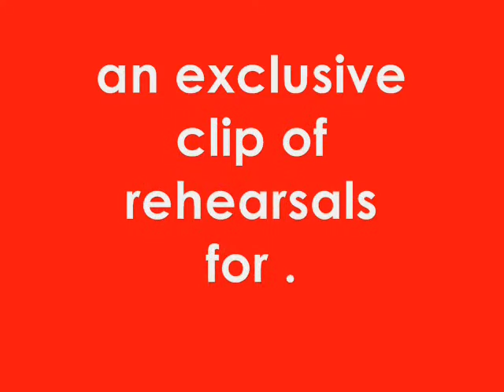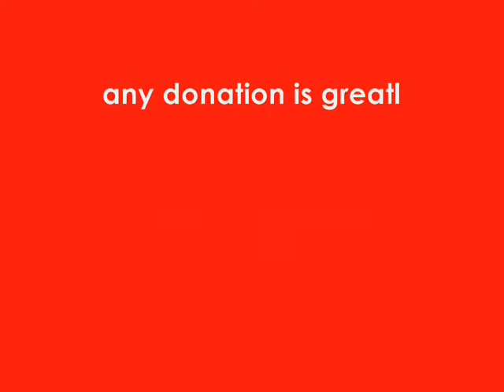The Delinquent Society Rehearsal - #2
Lali Productions is now casting and rehearsing for their new film The Delinquent Society. for more info.

Lauretta Ali - Mrs. Martha Bosserman
Donnie Fontaine - Mr. Walter Bosserman